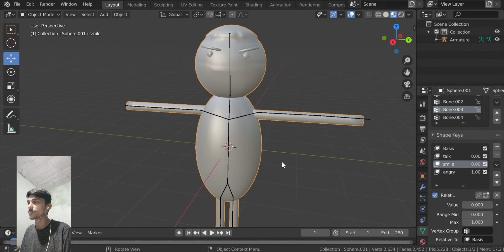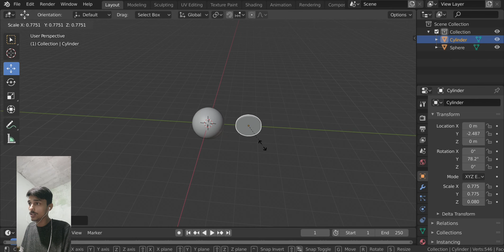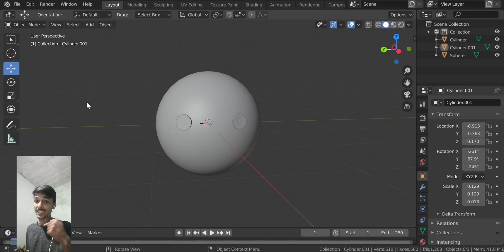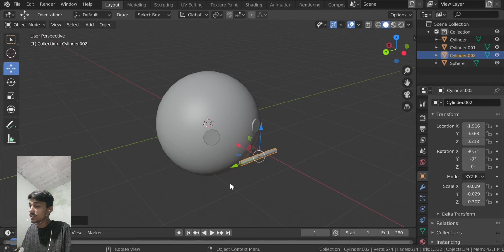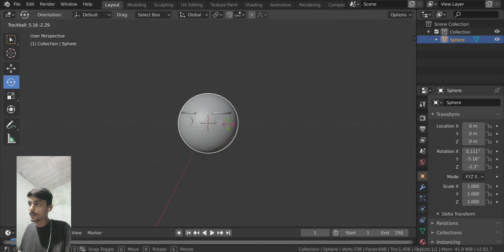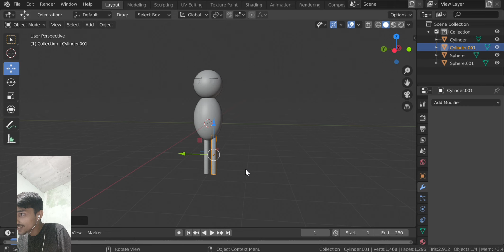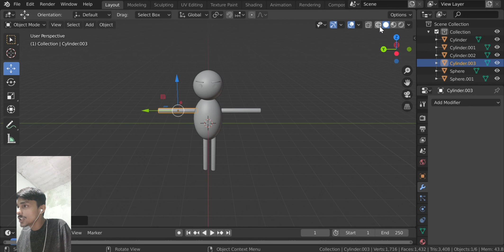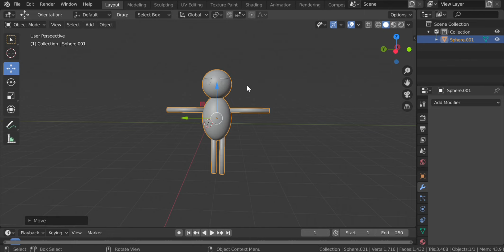Full Body Banaye Like Mjo Type | Hindi Tutorial | Blender Hindi Tutorial Ashish Technical Gorakhpur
Blender Se Mjo Character kaise banaye,
how to make Character in blender,
Blender main make joke of kaise banaye,
Blender se make joke of ki cartoon video kaise banaye,
how to make joke of animations video on Blender,